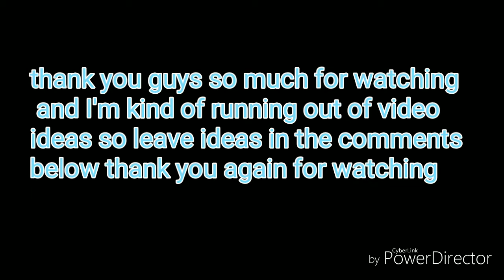The awkward door!! (Skit)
Song: staying alive bees gees